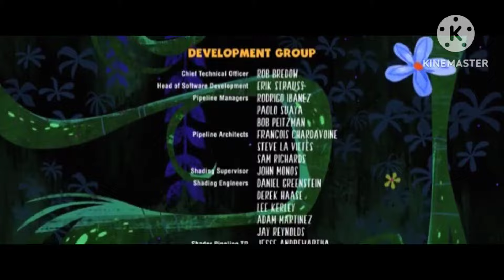Cloudy With Achance Of Meatballs 2 End Credits (FoxToon On Demand)